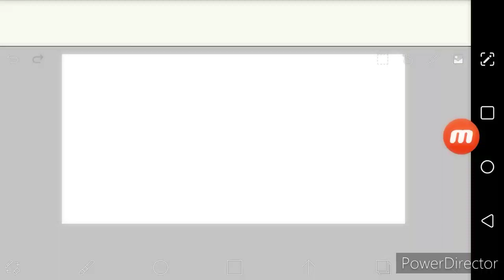a nova intro do canal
MELHOR INTRO EVER